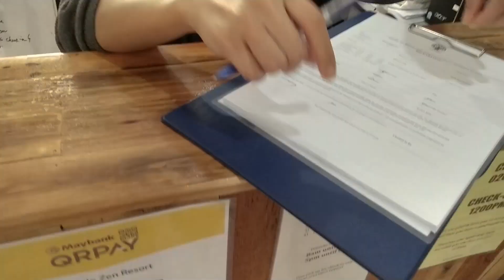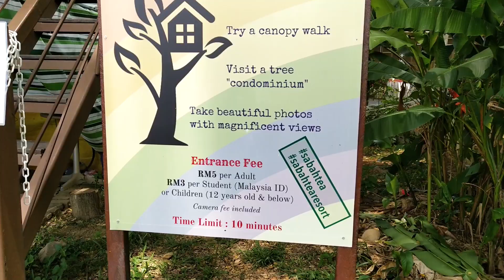Vlog | Kundasang Trip | 沙巴一日游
Jelly员工旅游，看了想不想来玩呢？